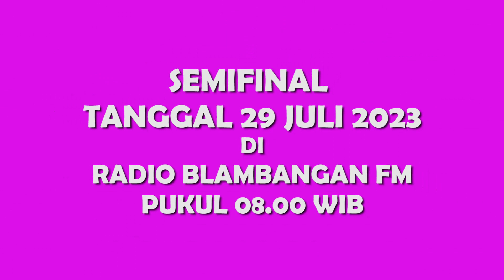10 SEMIFINALIS COWOK - FGU 2023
Radio Blambangan FM Youtube Channel Official

Adalah salah satu platform untuk mendapatkan informasi tentang Kabupaten Banyuwangi, yang terangkum dalam informasi di Youtube Channel kami.
simak selalu informasi yang kami hadirkan secara Update dan Terpercaya hanya disini, di platform Youtube Radio Blambangan FM